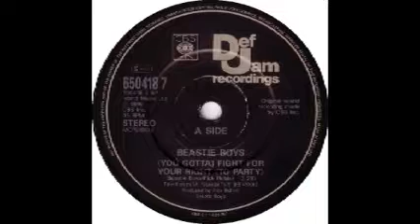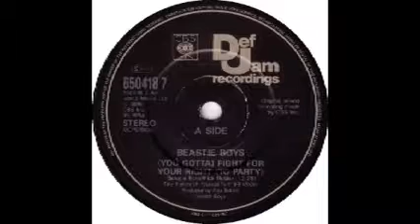(Old School Music) Beastie Boys - (You Gotta) Fight For Your Right (To Party)